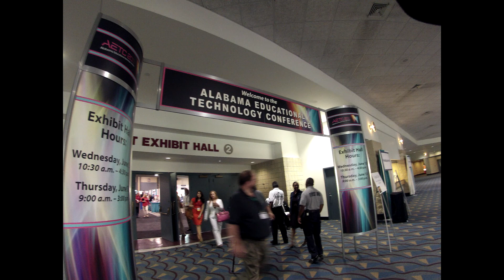AETC 2013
Shots from the show floor, BJCC access, etc.

Playing with the GoPro some more getting ready for ISTE